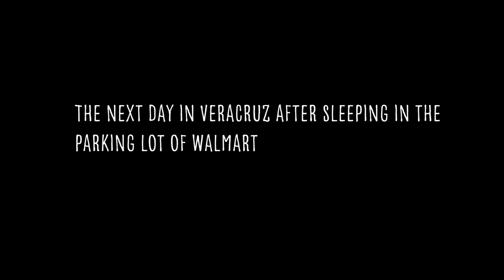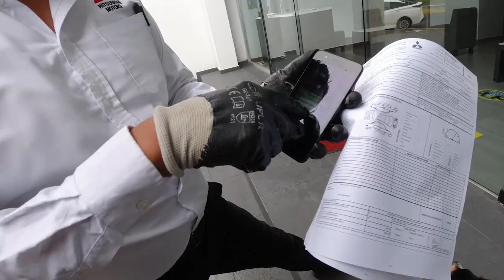From the MOUNTAIN to the CITY | VERACRUZ | Road trip MEXICO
Today we show you all the things we did when we reached the city of Veracruz and end up in the beach camping. We get busy when we go to the CITY.

Hope you enjoy this episode 😊 WE HAVE SUBTITLES IN ENGLISH, SPANISH AND CHINESE THAT YOU CAN ACTIVATE.

 Who are we? We are a couple of travelers 👫🏻 and Cully 🦝 Living in different parts of the 🌎 throughout the year.